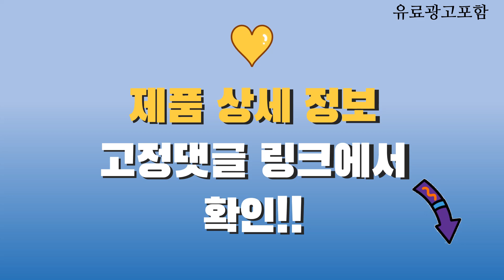글램팜고데기 Top10! 가격, 평점, 후기! 놓치지 마세요!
❤️❤️❤️ 요즘 인기있는 글램팜고데기 구매 가격 평점 리뷰 정리해 봤어요! ❤️❤️❤️

[00:06]
10위. 글램팜 NEW 만능고데기샤이니볼륨 중 글램핑크 GP202-T1.0 [210,000원]

[00:11]
9위. 글램팜 남성용 플랫 고데기 소 GP101TBK 오리지널블랙 [240,000원]

[00:16]
8위. 글램팜 컴팩트 미니 볼륨형 프리볼트 휴대용 고데기 [89,000원]

[00:21]
7위. 제이엠더블유 전문가용 무빙쿠션 고데기 W6001MA [74,900원]

[00:26]
6위. 글램팜 GP103CV 컴팩트 미니 볼륨형 고데기 GP103AN [84,000원]

[00:31]
5위. 글램팜 NEW 플랫 특대 매직고데기 GP501-T1.0 오리지널블랙 [234,500원]

[00:36]
4위. 글램팜 만능 NEW 매직기 플랫 중 GP201-T1.0 [220,000원]

[00:41]
3위. 글램팜 샤이니볼륨 중 볼륨 스타일링 고데기 GP202T-T1.0 [210,000원]

[00:46]
2위. 글램팜 컴팩트미니 매직기 GP103AN 혼합색상 [83,000원]

[00:51]
1위. 글램팜 만능 NEW 매직기 플랫 중 GP201-T1.0 [220,000원]